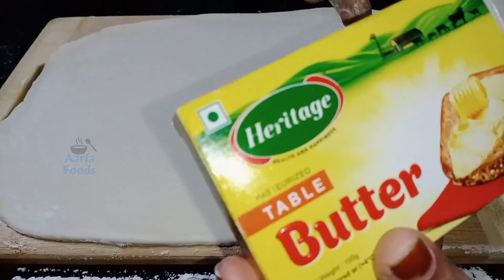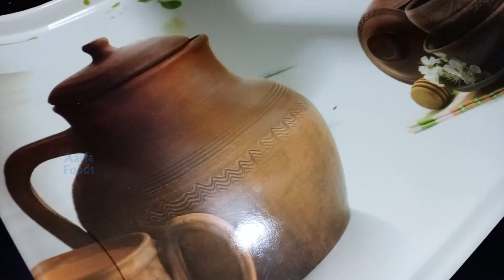Egg Puff without Oven at Home ❤ Recipe In Hindi / Urdu | Aarfa Foods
Egg Puff without Oven at Home Recipe ghar pe banane ka asaan tarika in Hindi / Urdu from Aarfa Foods.
This Tasty and easy Egg Puff without Oven at Home Recipe ❤ can be enjoyed by both children and adults of your family.
Make this recipe at your home and share your experience with us in the comments section below.

Hi friends This is Aarfa Foods  in Hindi / Urdu Channel, which uploads videos about
Special and Tasty Cooking Videos .